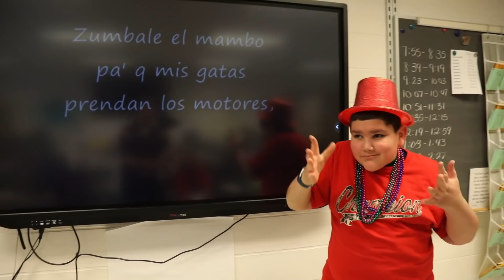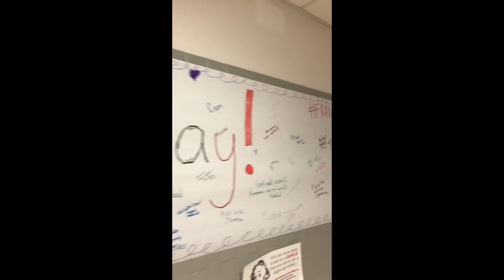Sidney CSD presents "Fantastical Francisco Friday"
We All Love You Francisco!